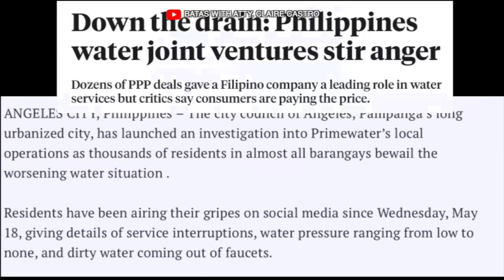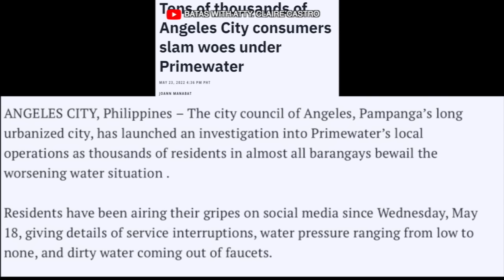MGA VILLAR, DAMING PANGAKO SA BAYAN , PERO MGA PANGAKO SA CUSTOMERS NILA.. HINDI DAW TINUTUPAD?